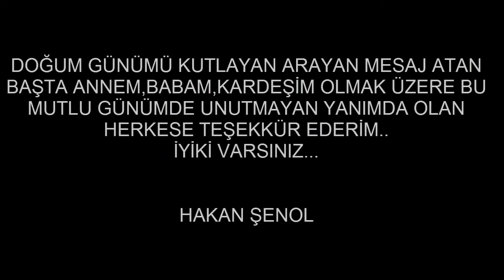🎂🎂 25.YAŞ GÜNÜMÜ KUTLADIK..🎂🎂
➤Merhaba arkadaşlar ben Hakan Şenol bu video da 25.YAŞI MI KUTLADIK İYİ SEYİRLER